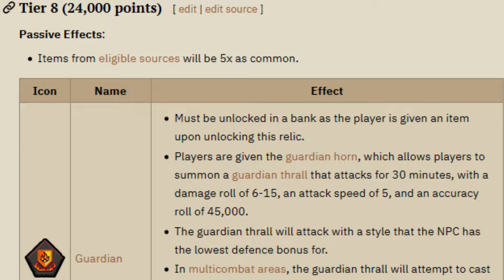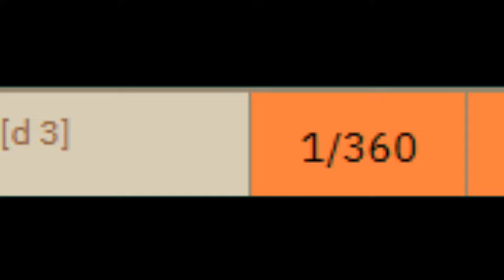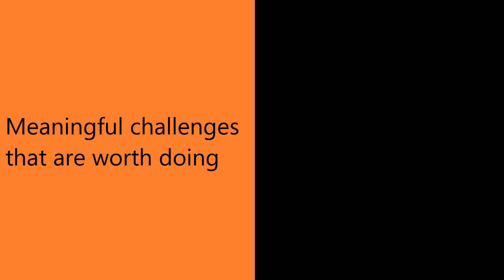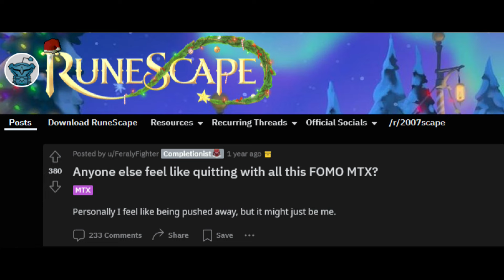The issue with Leagues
Hey!

I have been having a lot of fun on Old school Runescape's newest trailblazer reloaded league lately, which had me wondering why it burned me out so badly and I haven't been logging on it much.

In this video I explain what I think leagues could be doing better in the future.

I probably won't do too many more leagues videos after this one - leagues has me missing the main game!

If you want to come watch me live I stream